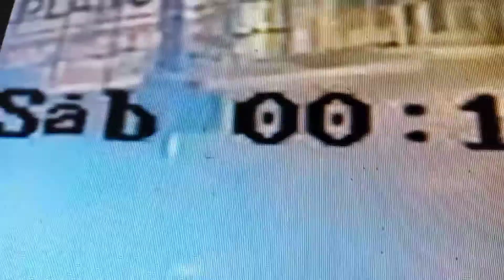👀 con estos personajes 01(4)